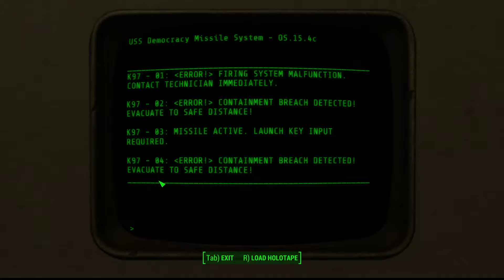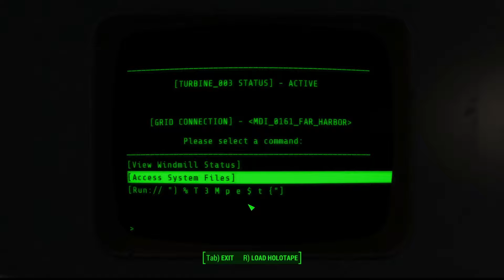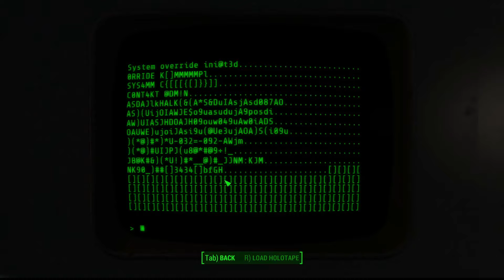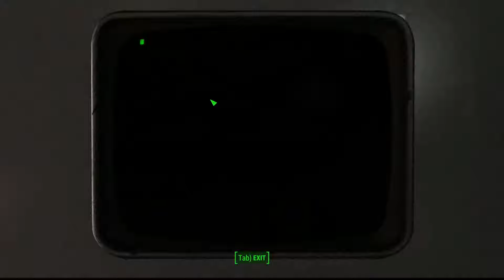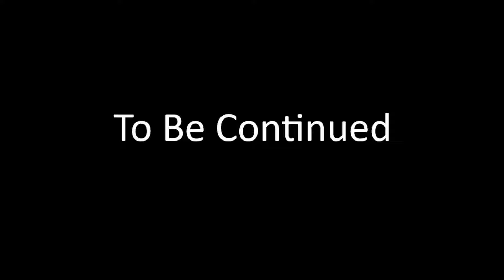Fallout 4 Ashley EP 66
Ashley make a right mess with arcadia and Far Harbor and there is only one solution

Chapters

00:00-Recap
01:33-Intro
01:50-Episode Starts
11:03-Far Harbor Is unredeemable
34:35-The Wind Farm
41:16-Bask in atoms fog
47:16-Outro